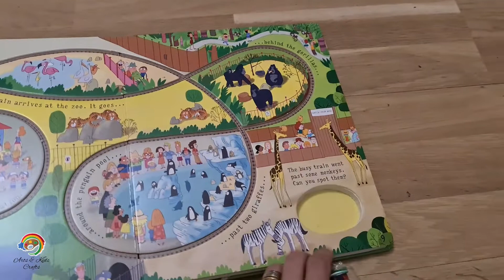Usborne Books - Pull-back Busy Train Book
Little children will love to watch the train as it whizzes around the tracks in this delightful interactive book.